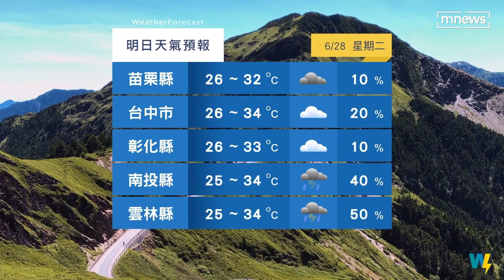7月熱帶擾動是否成颱？ 氣象主播專業解析｜鏡新聞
今天(6/27)花蓮卓溪飆到將近37度的高溫，本週的天氣都還是這樣高溫炎熱嗎，氣象時間交給鈺婷。